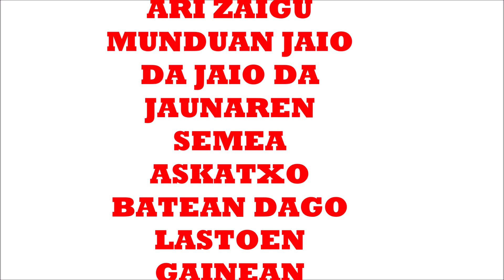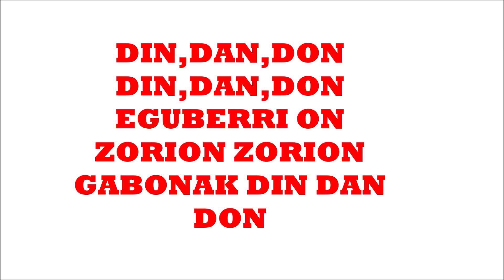AUZME - DIN DAN DON COVER